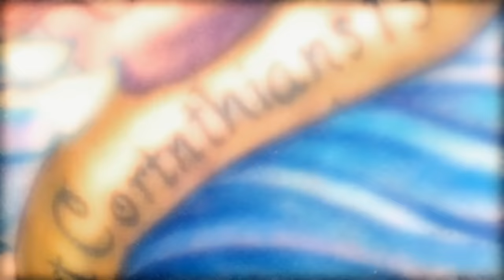Ink Master’s Most BRUTAL Critiques 🥵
The Ink Master judges didn’t hold back at all when it came to critiquing these tattoos.